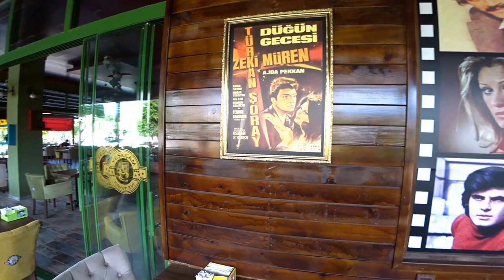Самый ВКУСНЫЙ кофе в Аланье: Yeşilçam KAHVE EVİ Alanya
Самый вкусный кофе в Аланье варят в Yeşilçam KAHVE EVİ Alanya. В кафе очень спокойная и уникальная атмосфера.
Турецкий кофе бывает разный, даже без осадка, особый сорт есть. Название фильма спрошу. Координата кафе